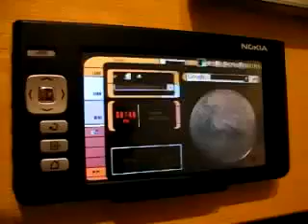Star Trek meets Linux on Nokia 770 LCARS PADD